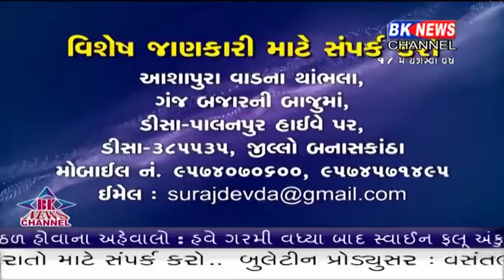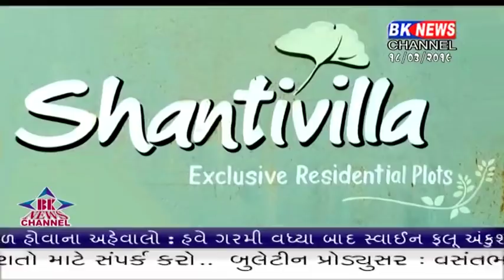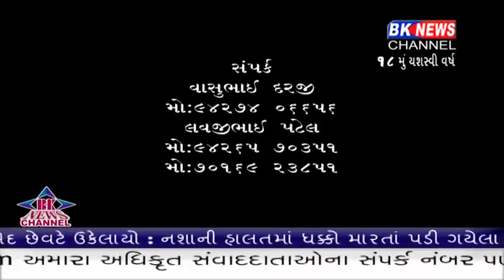18 03 2019